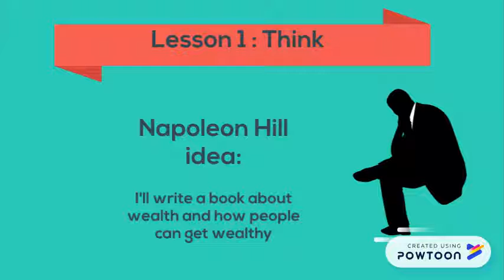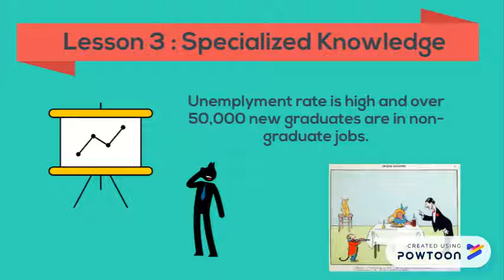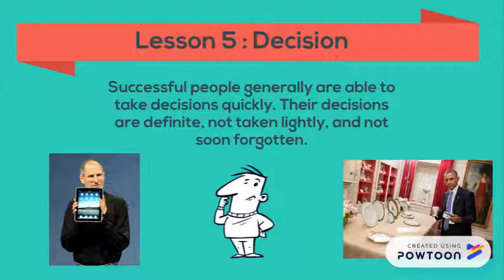5 LECCIÓNES DE "Think and Grow rich"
1) Intenta escuchar el video una vez
2) vuelve a escucharlo con subtítulos
3) apuntate las ideas claves